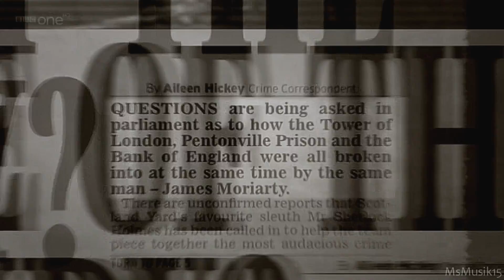Sherlock // Run Boy Run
Song by W o o d k i d

Lines:
You know what he's like, csi bakerstreet
well our boys couldn't have done it
that's why we need him he's better
Do you think you could survive for just a few minutes WITHOUT SHOWING OFF? :3
A consulting criminal
James MOriarty isn't a man at all
He's a spider in a criminal web with a thousand threads and he knows precisely how each and every single one of them dances
Love is a dangerous disadvantage
This is your heart and you should never let it rule your head
Everything I said
It's not real
I was just playing the game
But then you're not most people I suppose
You need me, or you're nothing
It's gonna start very soon, Sherlock
What do you need?
You can't kill an idea, can you?
You're on the side of the angels
The fall
Falling is just like flying except there is a more permanent destination
He wants to destroy me, inch by inch
You look sad when you think he can't see you
Everything they said about me, i invented moriarty
Why are you saying this
Nobody could be that clever
You could
It's a trick. no.
This phone call
It's my note
All right stop it now
It's what people do, don't they?
Leave a note